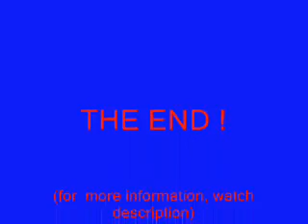A small bug in Mugen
A bug caused by super metroids in mugen